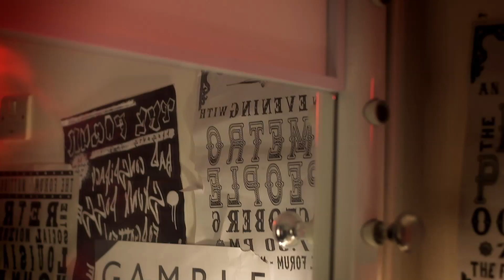Gamble Street - Lucy (Official Music Video)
Official Music Video for Gamble Street's 'Lucy'.

Starring Tiffany Ceri as 'Lucy' - Spotlight Pin: 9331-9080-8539

Produced, mixed and mastered by Stu Rolls @ Lucid Cut.

Prod Company: Shaken Shadow
Assistant Producer: Hollie Hines
1st AD: Carl Wilson
DP: Nathan Mackintosh
Camera: Rob Hancock
Production Designer: Mike Jones
Assistant Art Director: Abigail Whittaker
Production Assistant: Ryan Molloy, Alex Langworthy
Country Park, Dining Room Makeup Artist: Emma Hutchinson
Nightclub Makeup Artist: Louisa Beau
Nightclub Hair: Kieran Smith
Editor: Daniel Watkins
Colorist: Nathan Mackintosh
VFX: Daniel Watkins

Equipment Supplied by: VIRental Cardiff
Locations: The Forum in Nottingham, Elvaston Castle and The Homestead in Derbyshire